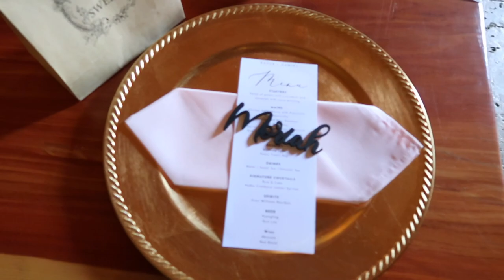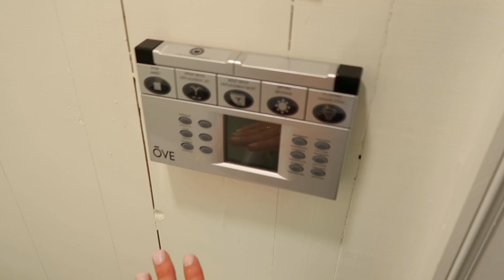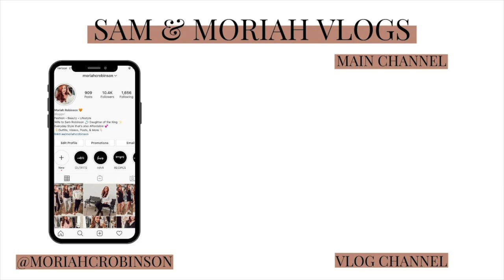BABY BROTHER'S WEDDING WEEKEND!! | Sam and Moriah Vlogs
Baby Brother's Wedding Weekend!
XO
Sam and Moriah Vlogs

-VIDEO MENTIONS-
Bridesmaids Dress
Bridal Luncheon Dress
Rehearsal Dinner Dress
White Stone Earrings
Robes (similar)
Initial Slippers
Mommas Slippers
Name plates (similar)

Venue: Tipsy Goat Estate, Rock Hill, SC
Brunch Location: Famous Toastery, Tega Cay, SC
Photohgrapher (my wedding photograper too!) Amber McDowell Photography

-MUSIC USED-
Music | Shine by Declan DP